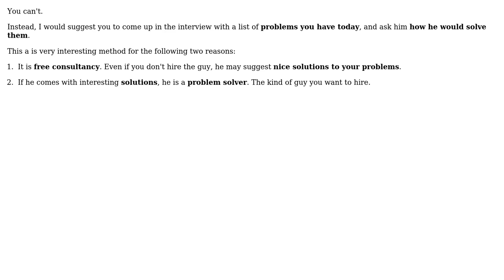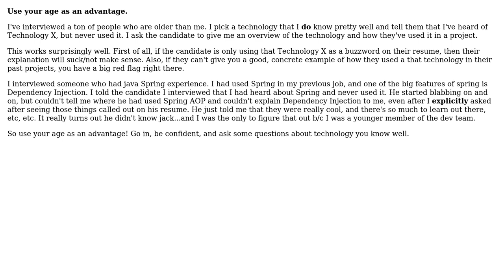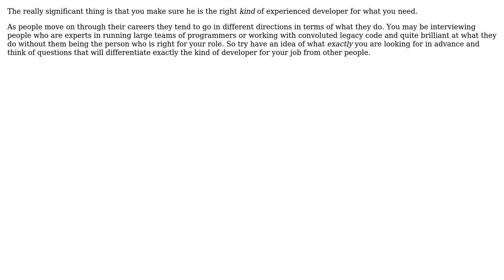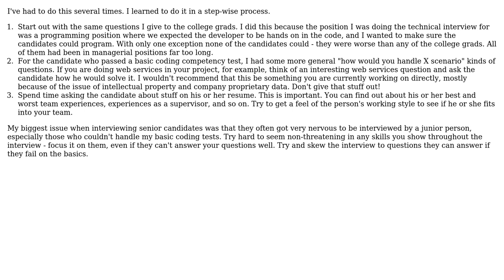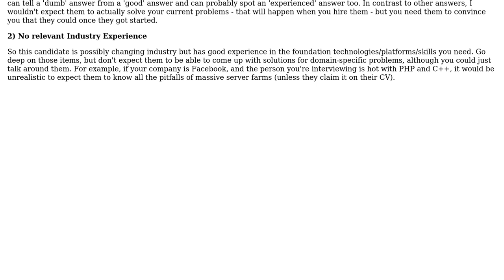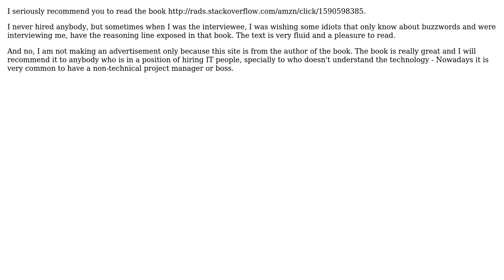Software Engineering: How do you interview someone with more experience than you? (12 Solutions!!)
Software Engineering: How do you interview someone with more experience than you?

With thanks & praise to God, and with thanks to the many people who have made this project possible! | Content (except music & images) licensed under CC BY-SA | Music | Images & others | With thanks to user Steven A. Lowe user sergiol user Sean Patrick Floyd user rjzii user Rachel user Matthieu user LGriffel user justkt user JBRWilkinson user GWLlosa user glenatron user aditya and the Stack Exchange Network Trademarks are property of their respective owners. You are responsible for your own actions.